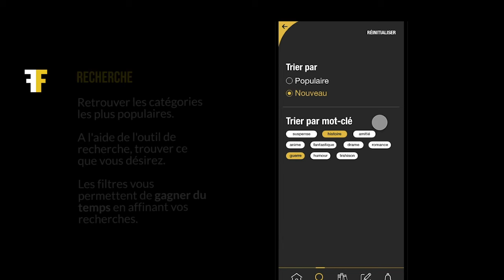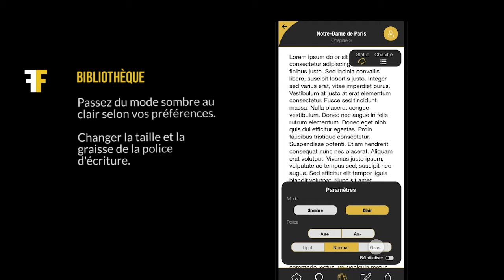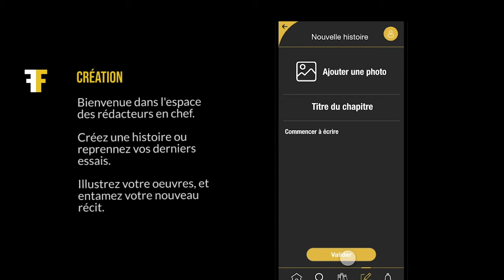Démo Fanfic / Célia SALIGNAT-PLUMASSEAU & Ludovic CANTOBION